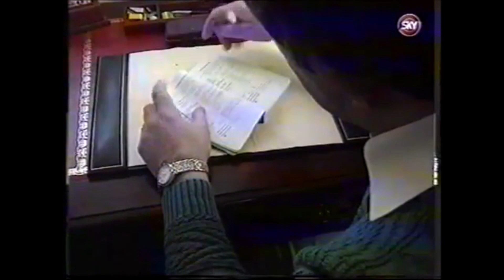THE BOSS | BARRY FRY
The Boss presented by Martin Tyler with Southend Manager Barry Fry whom After spells at Hillingdon Borough and hometown club Bedford Town, in 1979 Fry became Barnet manager for the first of two management spells covering almost thirteen seasons. In his first spell, Barnet maintained a mid-table position in the Alliance League for six seasons before Fry left in December 1985 to manage Maidstone United. He returned to Barnet in August 1986 for a further seven seasons. Three times runners-up in the GM Vauxhall Conference, Fry achieved his first managerial success as Champions in 1990–91. Two years later he guided them towards the new Division Two and leaving two months before the end of the season to manage Southend United despite being sacked eight times and reinstated each time by controversial chairman Stan Flashman, as well as being in charge of a club which was in a precarious financial state and under threat of expulsion from the Football League.
Fry moved to Southend United in 1993 with the club bottom of Division One. Fry kept Southend up,